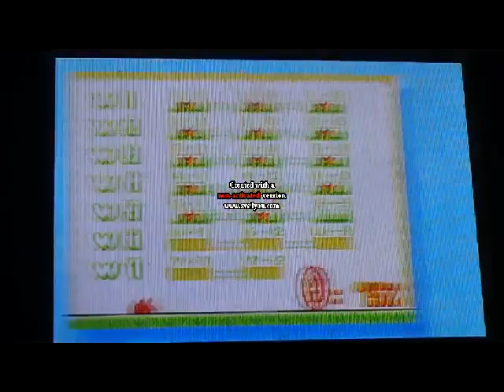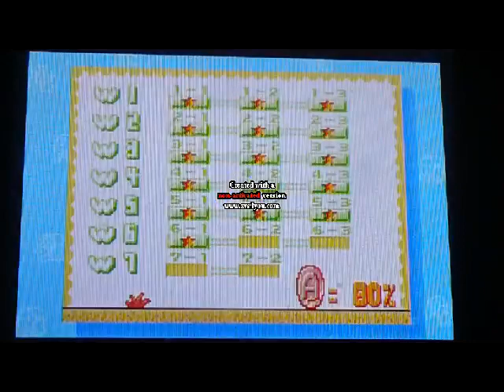Let's Play Super Mario 2 episode 11, OHHH BAAABY!!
We finally complete World 5 and start on World 6, OHHH BAAABY!! Let the fun begin!